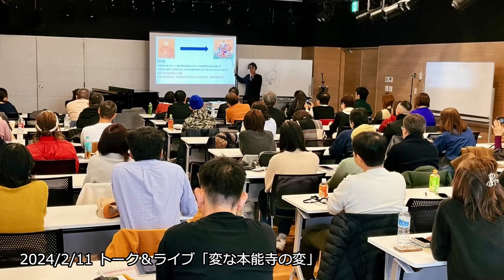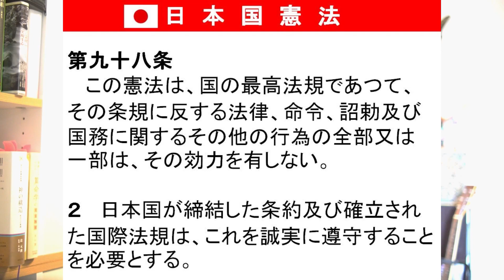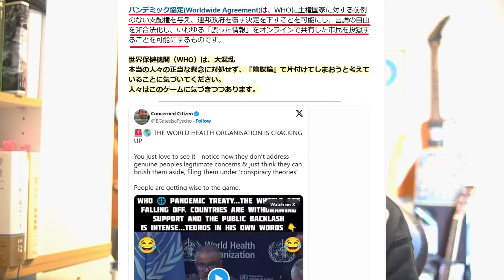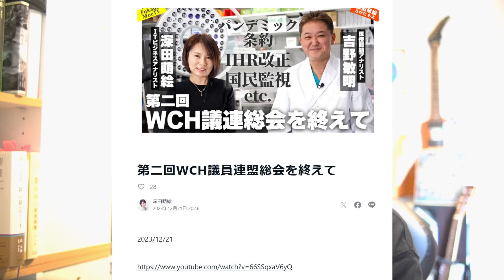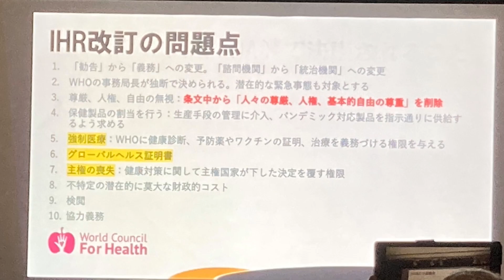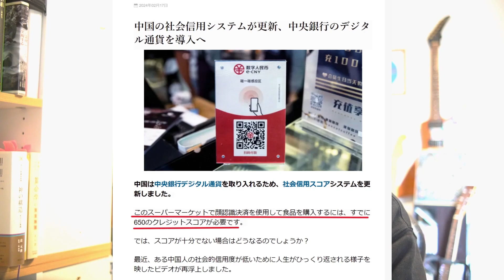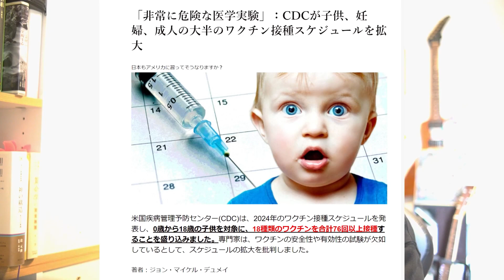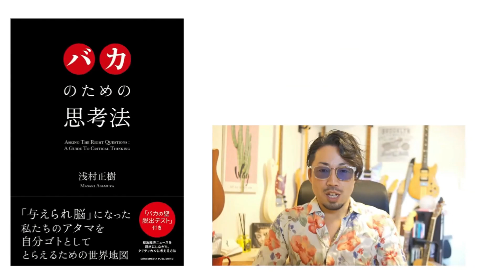（ニコ動転載）SATORISM TV.281(282)「パンデミック条約と日本国憲法～我々の最後の砦は憲法97条～」(一部修正)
規制がかかりそうな部分はカットしています。無修正版は↓ｺﾁﾗ

最新情報
♡NEW!!有料会員制「SATORISM GOLDEN TV」リニューアルしました！

☆NEW!!2024年3月30日SATORISM TV TALK&LIVE in京都「変な本能寺の変」お花見編
横浜での講演「変な本能寺の変」が大好評につき京都でも開催決定しました！
※京都四条御池通の本能寺への現地訪問あり！
※LIVEはゲストミュージシャンを迎えて行います！

チケット予約は近日「SATORISM GOLDEN TV」にて先行発売いたします！

☆NEW!!2024年3月9日～10日 温泉1泊2日講演会付き高野山参拝ツアー
『今後無事である為に金剛峯寺に行こうツアー』
※新大阪駅発、高野山金剛峰寺を参拝し講演会前夜祭懇親会を楽しむツアーです。
※3月9日の往路のバスにはサトリズムアサムラマサキが同乗し車中講演を行います。
※3月10日「サトリズム＆みのり先生 コラボ講演会」チケット付き

☆NEW!!2024年2月23日(祝)サトリズム歴史学『黄金の国だったジパング』好評発売中！
サトリズム講演会の真骨頂「443,000年の地球文明と天皇金塊」を東京で講演いたします！
なぜ日本に世界最大級の黄金ファンドがあったのか？
そして、なぜ日本から消えたのか？
サトリズム人脈を駆使して集めた超極秘情報から紐解く隠された人類の真実をお話しします。
※一般発売開始前から「懇親会」はソールドアウト！申し訳ございません！
※お馴染みの「スナック2次会」は残席わずか！
①サトリズム歴史学『黄金の国だったジパング』講演会
 ②お馴染みの「スナック2次会」ご予約
 ③懇親会のキャンセル待ち予約(キャンセル出なかったらすみません)

※パンデミック条約に署名することで懸念される将来の事態をワクチン政策を例に出して述べたものであり、現在存在するワクチンとは関係のない、今後開発されるであろうワクチンとワクチン政策についての考察を述べています。
※流行する疾病の代表としてコロナの名を出していますが、一般名詞としてのコロナウイルスであり、COVID-19のことではありません。